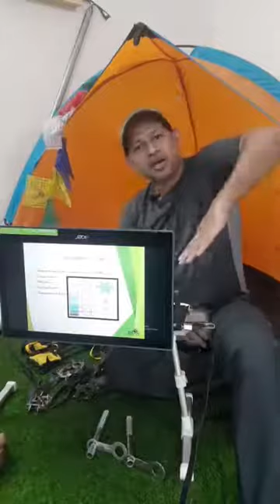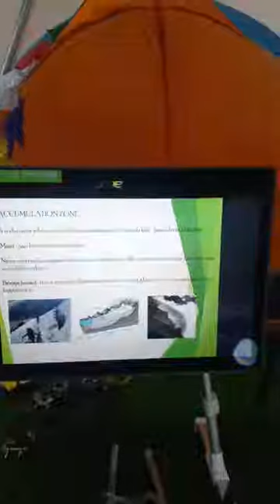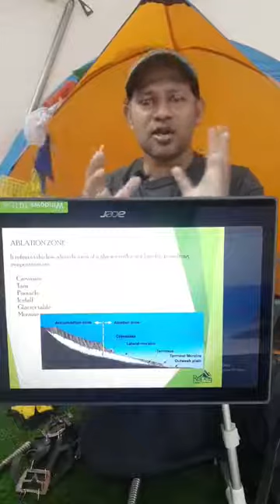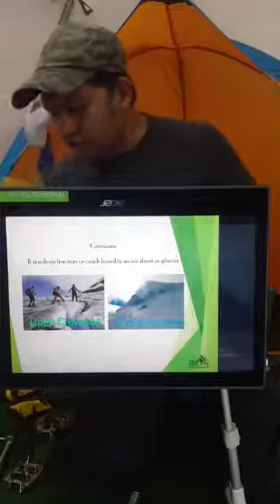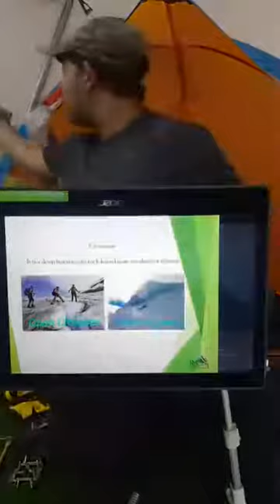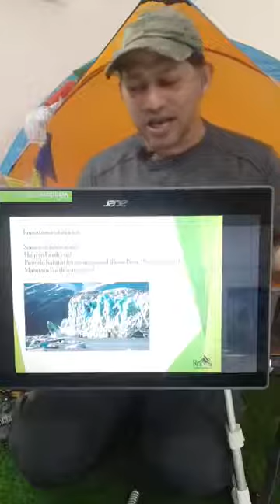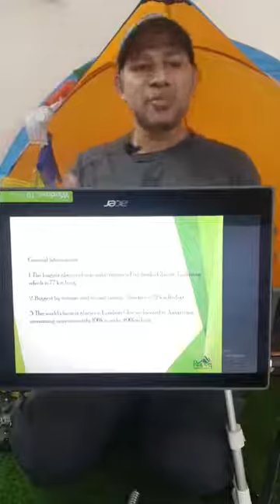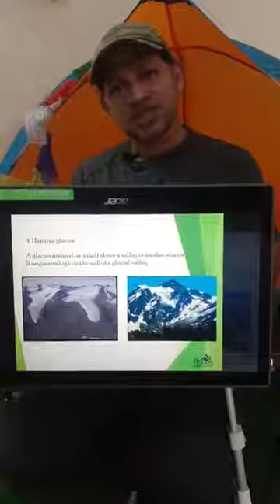Rope4 distance learning 6 Glacier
These sessions are to encourage all for a distance learning while staying at home during the COVID19 emergency.